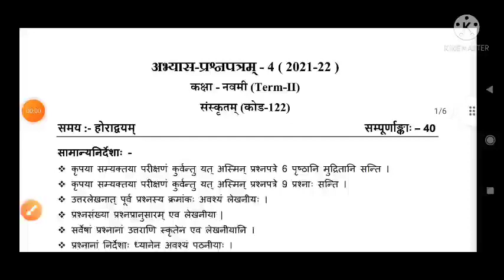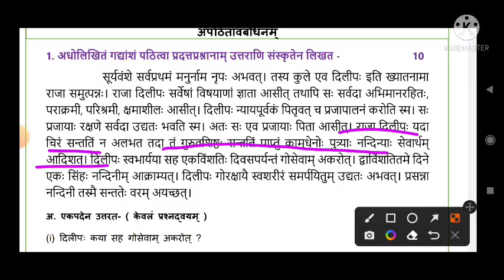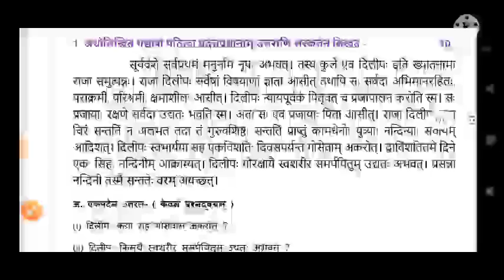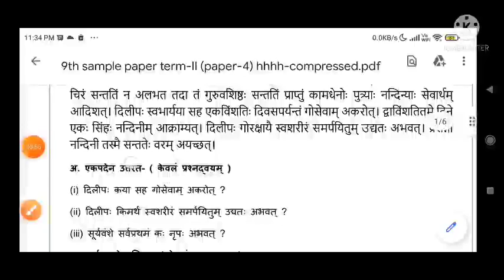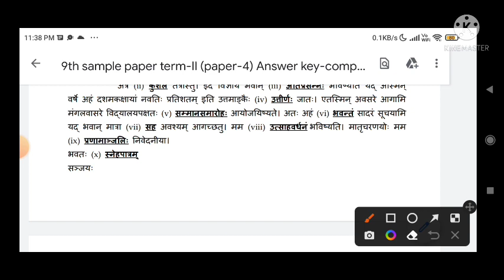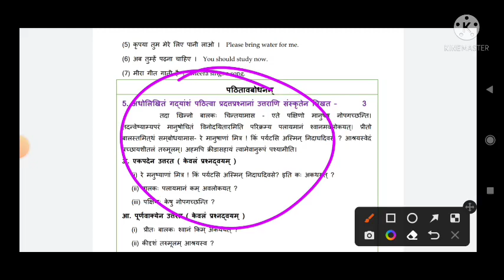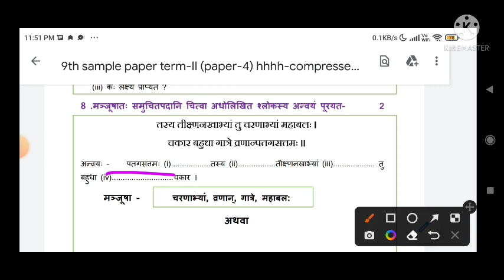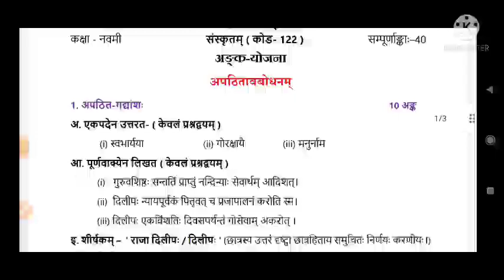don't miss 🔥Most urgent Term 2 sanskrit pp question class 9//most important question term 2 class 9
don't miss 🔥Most urgent Term 2 sanskrit question class 9//most important question of sanskritclass 9 cbse
practice paper 2 class 9 sanskrit
annual exam class 9 sanskrit paper sanskrit medium
most important question of sanskrit class 9 term 2 2022
cbse most important question of sanskrit class 9 term 2
sanskrit sample paper class 9 term 2
solution / answer